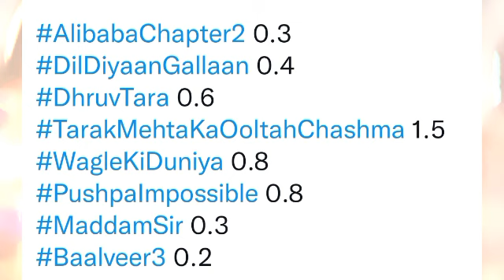Sab TV All Shows Trp of This Week | Barc Trp Of Sab TV | Trp Report Of Week 21